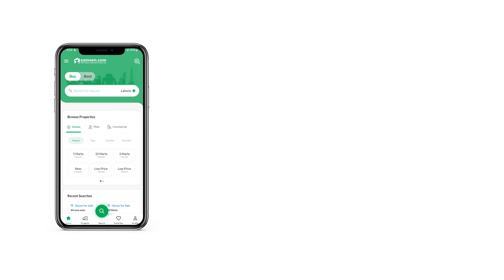3 MARLA HOUSE FOR SALE IN AMIR TOWN HARBANSPURA LAHORE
3 Marla brand new House for sale Amir town Harbanspura Lahore The House enjoys the ideal location of Aamir Town with notable landmarks nearby. This property on offer is a catch for many buyers due to its unique features. Make use of the best offer available on 3 Marla properties right now. PKR Rs. 95 Lac is a good asking price for the House so don't delay your decision further. Are you looking for property in Aamir Town? Your search is over! Finding a proper piece of real estate in a city like Lahore is now easier because we have one for you.

The drawing opens into a spacious dining room, making it convenient to entertain guests.
Host perfect parties for your friends in this stunning drawing room that is part of this House.
The premises is well-guarded with an active and vigilant security services staff that is available seven days a week.
You can enjoy winters inside your House with double-glazed windows that provide better insulation.
The society has an effective waste disposal service that ensures cleanliness.
You no longer need to worry about staying connected as this property comes with high-speed broadband internet access.

Be a proud owner of your own property today. For sound investment advice and options, call us!